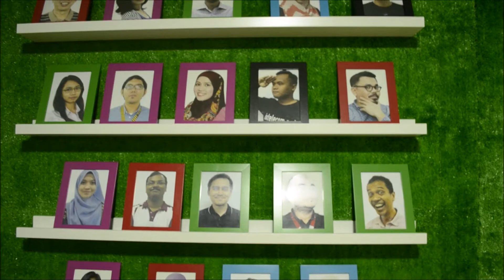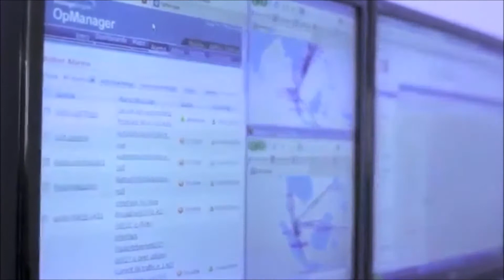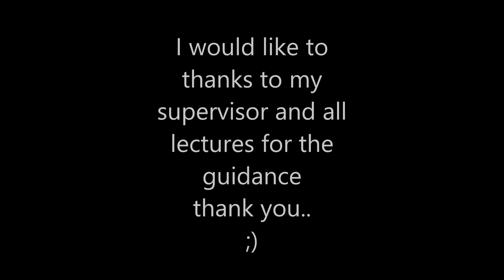NURMADIHA BINTI OSMAN 141231994 RK93